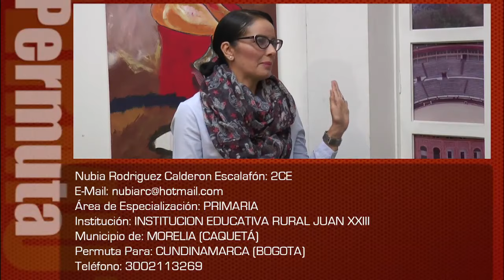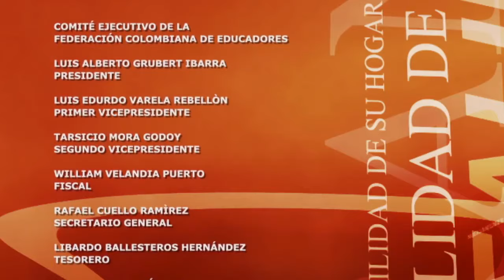CONTRASTES FECODE 2017-04-16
Consultas populares